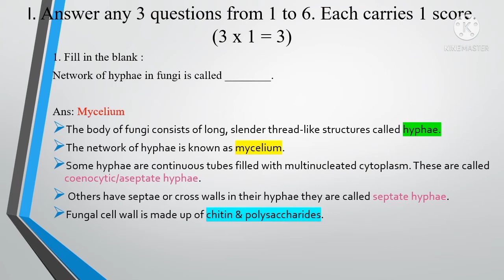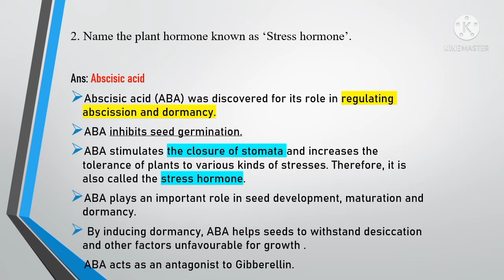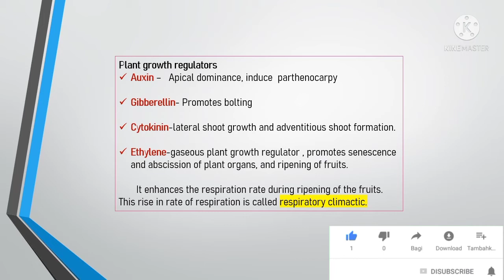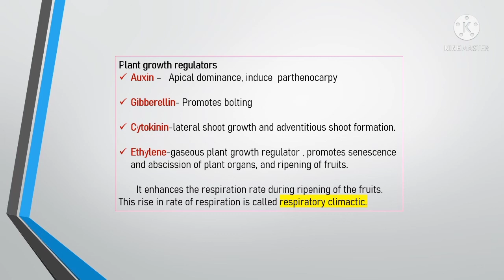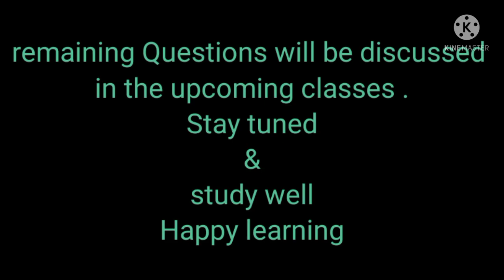plus one Biology/model exam/ Question Paper/ discussion/ focus area/ BIOFOCUZ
Hai friends,
+1 BOTANY / MORPHOLOGY OF FLOWERING PLANTS / study notes explanation & Previous question / BIOFOCUZ

ക്ലാസ്സുകൾ like ചെയ്യാനും friends മായി Share ചെയ്യാനും മറക്കരുതേ

നിങ്ങളുടെ സംശയങ്ങളും നിർദ്ദേശങ്ങളും അഭിപ്രായവും comment ലൂടെ അറിയിക്കണേ